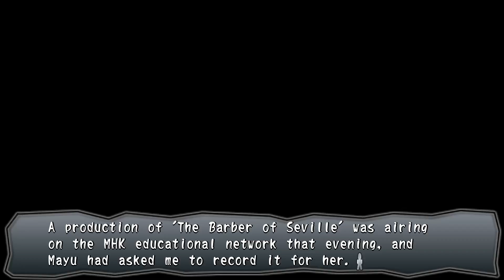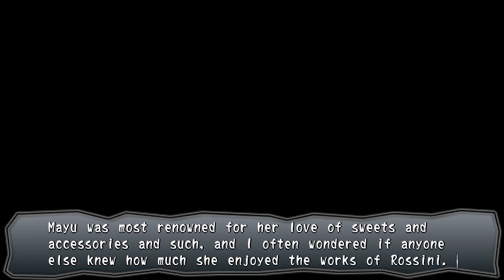Corpse Party: Book of Shadows Walkthrough Part 37 No Commentary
Corpse Party: Book of Shadows Walkthrough Part 1 No Commentary Gameplay
Corpse Party: Book of Shadows Walkthrough Part 37 No Commentary Gameplay

An anthology series that serves as a Corpse Party sequel, prequel, midquel, and alternate universe tale all in one, Corpse Party: Book of Shadows is a horror/adventure game developed by MAGES. (formerly 5pb. Games) and published under the supervision of the original series creators at Team GrisGris. Corpse Party: Book of Shadows builds upon the events of the first game, exploring or re-exploring past incidents, characters, and points of view, and allowing the player to escape many of the deaths that occurred previously, thus steering them toward all-new (albeit not necessarily better) outcomes.

This PC version updates the original PSP system version’s art to HD and adds full mouse support for authentic point-and-click gameplay, providing the definitive Corpse Party: Book of Shadows experience for series fans who are eager to delve a little deeper into its storied lore.